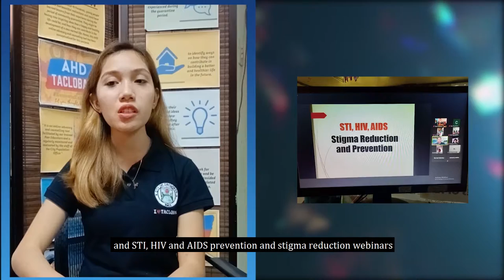AIJC x TPEA: Mainstreaming Media and Information Literacy (MIL) with the Youth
The Asian Institute of Journalism and Communication (AIJC) chats with Tacloban Peer Educators' Association (TPEA), one of the youth organizations that actively participated in the Media and Information Literacy (MIL) in Youth Civic Engagement in the Philippines Project implemented by AIJC with support from UNESCO.

From 2020 to 2021, AIJC organized MIL workshops and coaching sessions with youth organizations in Luzon, Visayas, and Mindanao, where participants drafted action plans on how to integrate MIL into their organizational policies and activities. Phone consultations were also scheduled with participating organizations with limited internet access.

In this video, Jemima Dalore talks about TPEA’s MIL initiatives and how AIJC’s workshop and coaching sessions helped strengthen the organization’s MIL strategies.